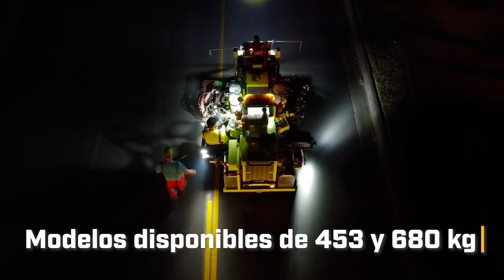En Español MRL Mini Mac Thermoplastic Striper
MRL Equipment diseña y fabrica equipos para pintura de tráfico, termoplásticos, componentes plurales y remoción/ranurado de líneas con una reputación de confiabilidad y alta productividad.